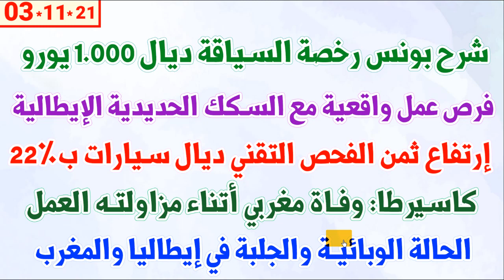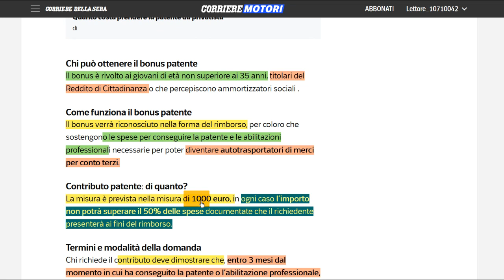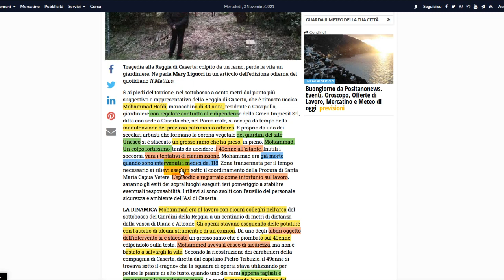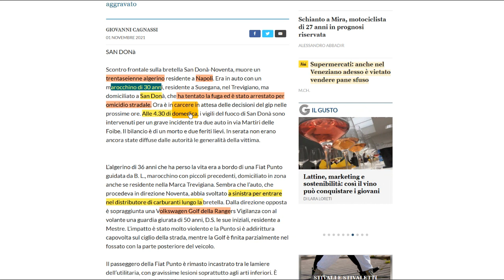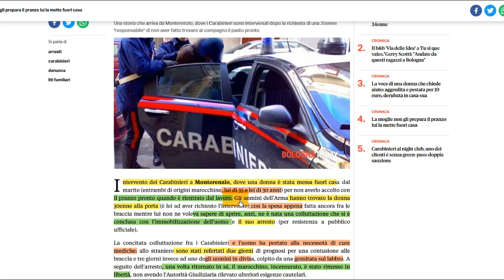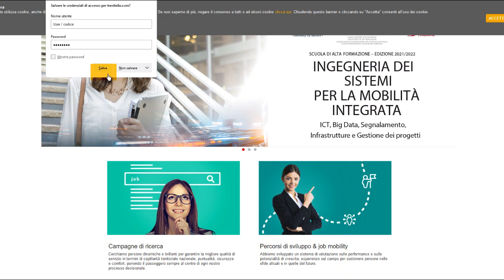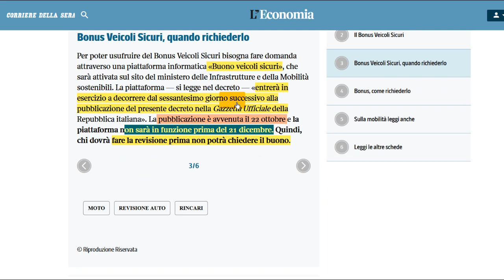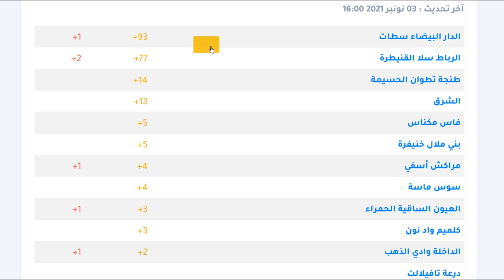شرح بونس رخصة السياقة ديال 1.000 € + فرص عمل مع السكك الحديدية الإيطالية + إرتفاع ثمن الفحص التقني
شرح بونس رخصة السياقة ديال 1.000 يورو + فرص عمل واقعية مع السكك الحديدية الإيطالية + إرتفاع ثمن الفحص التقني ديال سيارات ب22% +كاسيرطا: وفاة مغربي أتناء مزاولته العمل + الحالة الوبائية والجلبة في إيطاليا والمغرب